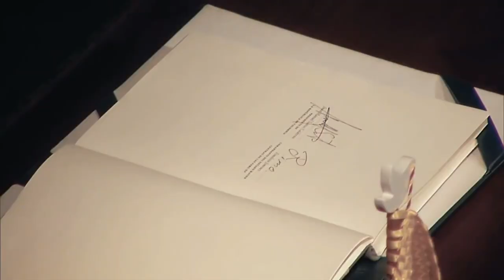Restitución de tierras y paz, esenciales para la igualdad de género en el Huila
El inicio de los diálogos de paz en Colombia significó para las mujeres del Huila la esperanza de que el país reconociera cómo el conflicto armado afectó sus cuerpos y vidas de manera diferencial.

Y eso lo comprueban personas como Diana Díaz, una mujer campesina, joven, integrante de la Asociación de Mujeres por un Nuevo Paraíso, quien menciona que, para las mujeres, así como para miles de víctimas del conflicto colombiano, el acceso a la tierra es esencial para cultivar la paz.